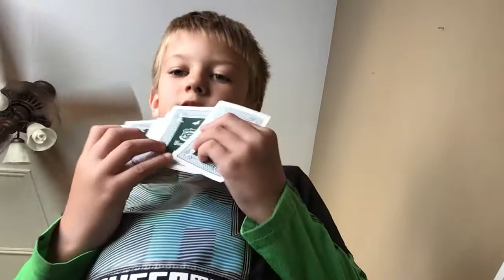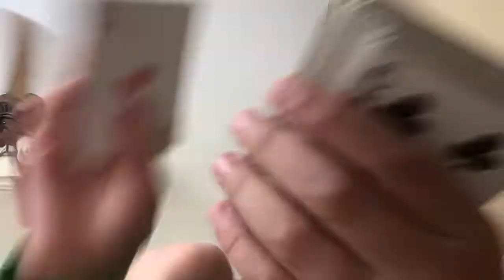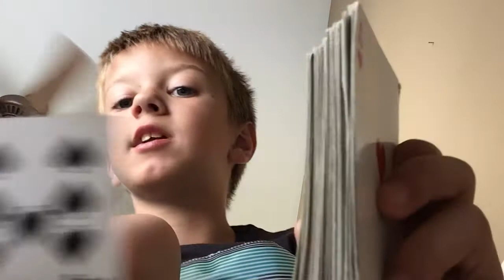How to do to card tricks